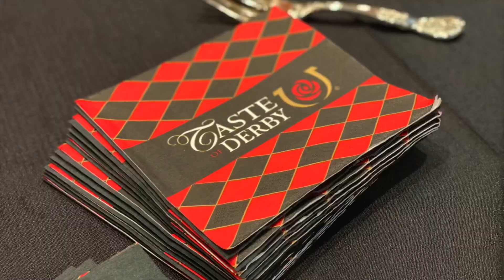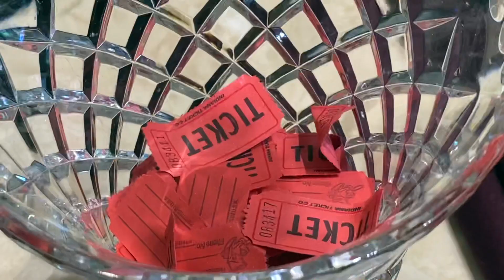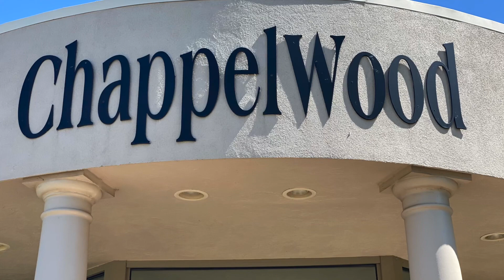Welcome To Derby 2023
We are Investment Advisors To Millionaires and have the resources, partnerships and expertise to create a consistent and predictable customized IncomePlan.

ChappelWood.com